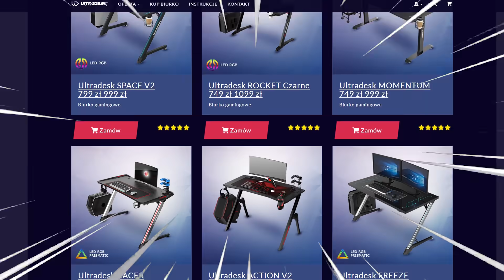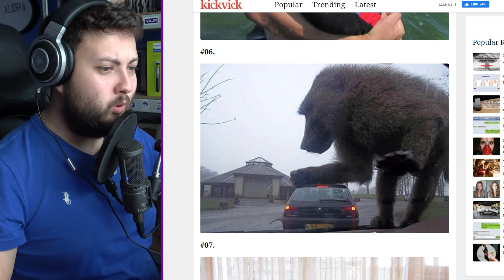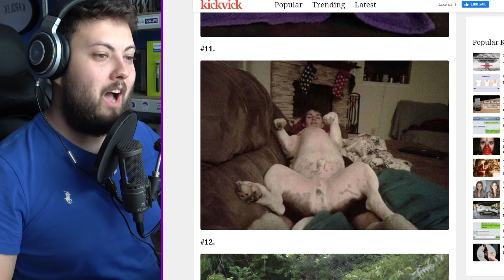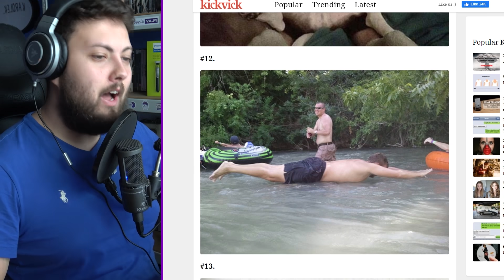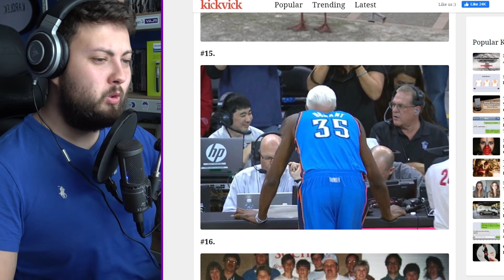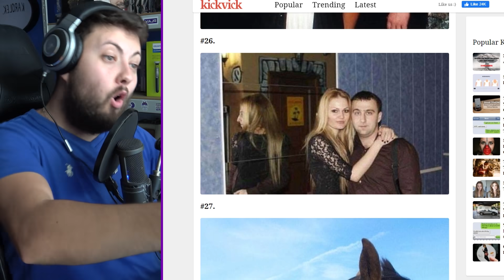ZDJĘCIA NA KTÓRE MUSISZ SPOJRZEĆ DWA RAZY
📷 20.000 LIKE = od razu NOWY ODCINEK ze ZDJĘĆ! 📷